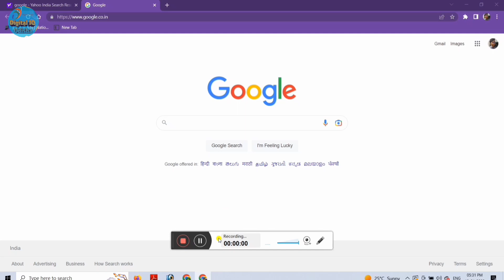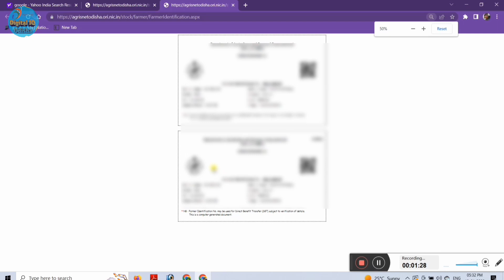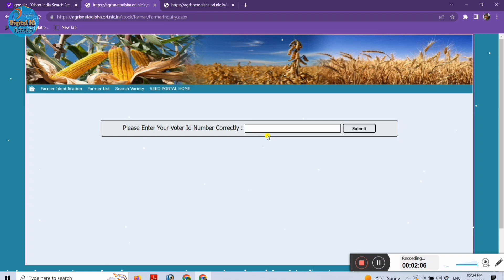Farmer ID Card Download In Odisha 2023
👇👇Topic Covered:👇👇
How To Download Farmer Id Card 2023
Farmer Id Download And Print 2023
How To Check New Farmer ID List And Download Farmer ID Card
Odisha Farmer ID Card Download 2022-23
Farmer List - Agrisnet Odisha
Farmer Registration ID Card Download
Farmer ID status Check Online
Odisha Farmer Registration ID
New Farmer ID Card Download
farmer id
odisha
farmer id card downlod